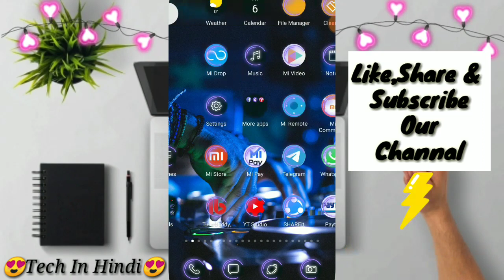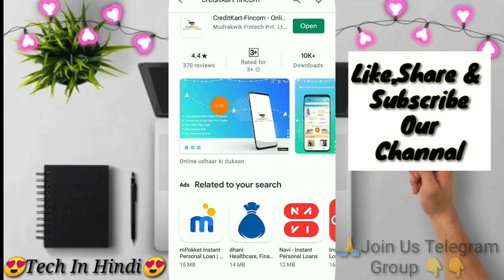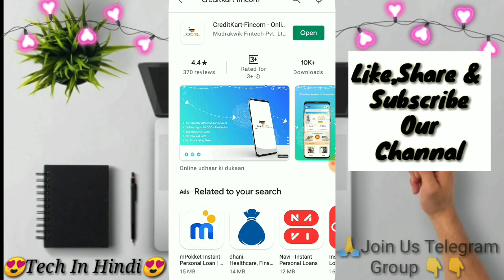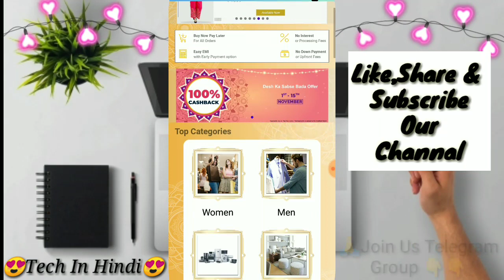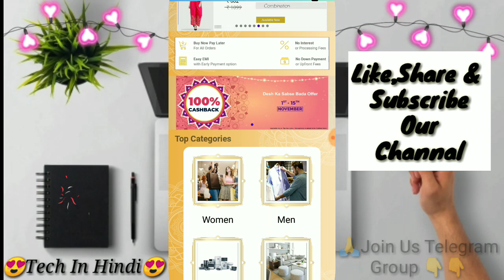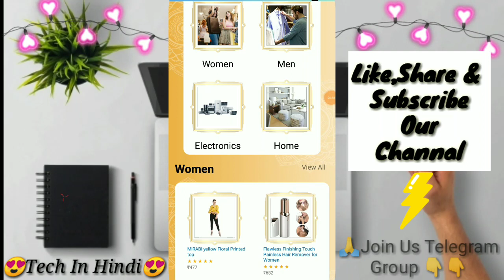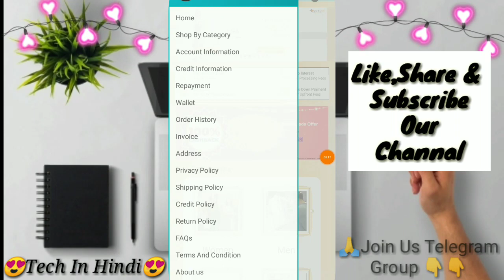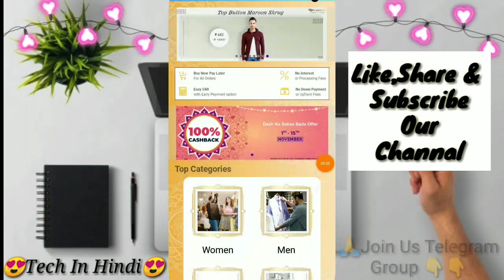🛍️💸Free Shopping Offer | Free Shopping Offer Today | CreditKart Fincom | Online Shopping App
Creditkart Fincom Team Contact
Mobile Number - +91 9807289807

Topic Cover

free shopping loot offers
free shopping
free product
free products
free product app 2020
free products in tamil
free product offer
free product offer today
diwali free shopping
tech in hindi
tech in hindi akash
tech in hindi channel
tech in hindi swiggy loot
tech in hindi
techinhindi
free shopping loot
creditkart fincom
creditkart fincom app
creditkart fincom offer
creditkart fincom app offer
credit kart fincom
creditkart app
creditkart app offer
creditkart offers
creditkart fincom diwali offer
creditkart fincom app diwali offer
creditkart diwali offer
creditkart app diwali offer
creditkart fincom review
creditkart fincom app review
creditkart fincom app how to use
how to use creditkart fincom
how to use creditkart fincom app
diwali dhamaka
दिवाली धमाका
diwali dhamaka offer
diwali dhamaka 2020
diwali dhamaka offer 2020
diwali dhamaka offer phone
online shopping app cash on delivery